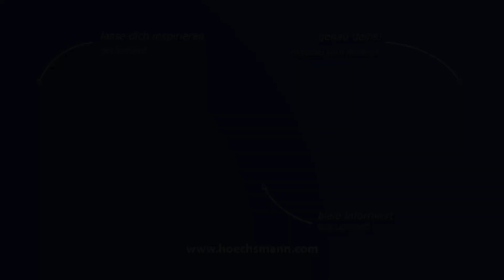Sortier- und Stapelanlage H.I.T. (Höchsmann Klipphausen)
Sortier- und Stapelanlage H.I.T.